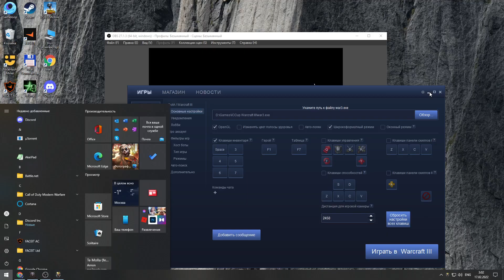DOTA1 PUDGE ] UMAisHERE на пудже. ОЧЕНЬ ПОТНАЯ КАТКА.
Привет всем , меня зовут Ума)